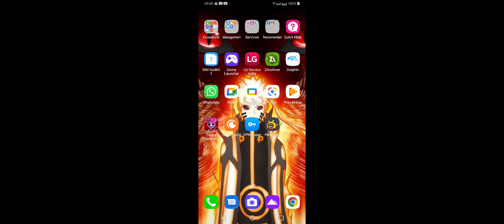spider man shattered diemensions#14